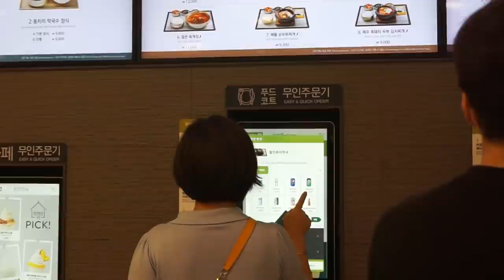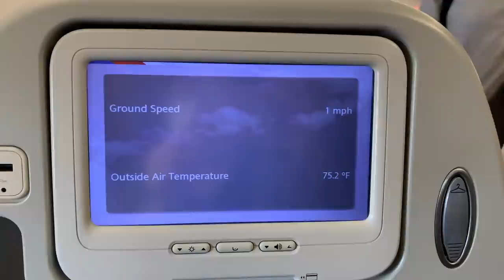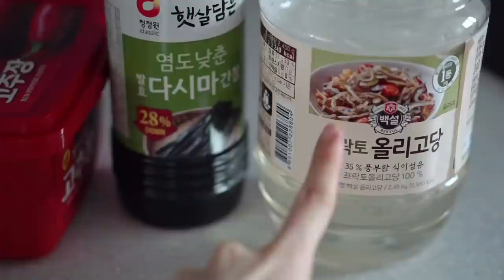Mis vacaciones en Corea + Preparando comida callejera coreana 🇰🇷